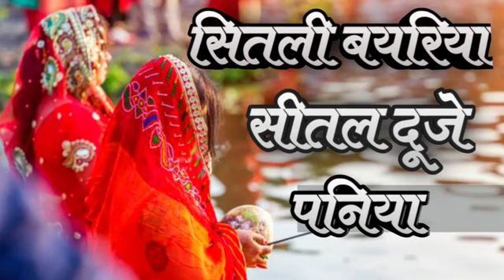Sitali Bayariya sital duje paniya // सितली बयारिया सितल दूजे पनिया// chhath Puja status